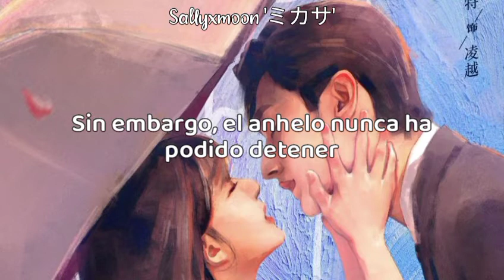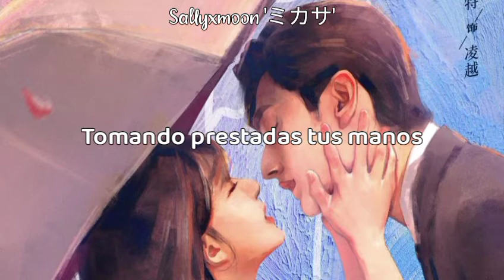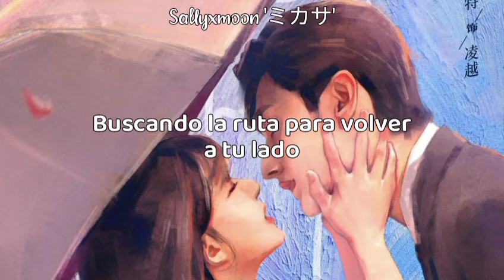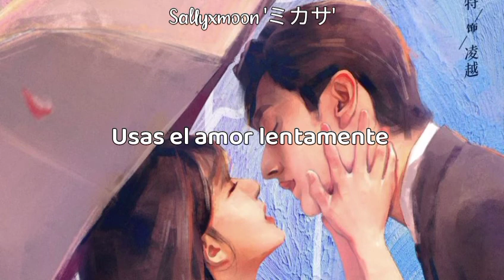Stephanie Mingyang Yang & Xiao Le Ge-Our Story [Please Feel At Ease Mr Ling OST] Sub Español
Drama: Pleease Feel At Ease Mr. Ling
Singer: Stephanie Mingyang Yang & Xiao Le Ge
Song: Our Story